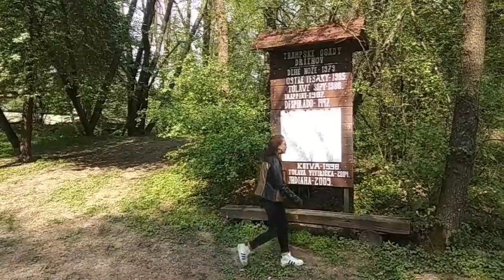Fontána pre Jozefinu ( Komedia 2018 )